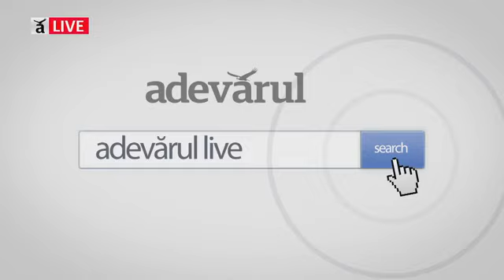Cum schimbă automatizarea proceselor activitatea băncilor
Cum pot fi integrate și cum modifică activitatea unei bănci automatizarea proceselor, explică Cristian Lia, șeful diviziei RPA ING Romania (RPA Lead), unde programele sunt dezvoltate integral in house.